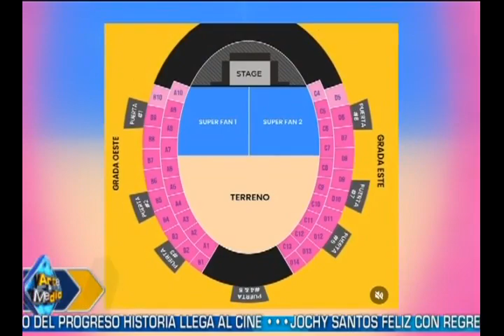“Escapémonos” Es El Segundo Sencillo De Glen’s La Intensa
La nueva exponente de bachata Glen’s La Intensa, visito nuestro estudio para hablarnos sobre su segundo sencillo “ESCAPEMONOS”, el cual se encuentra disponible en todos las plataformas digitales.